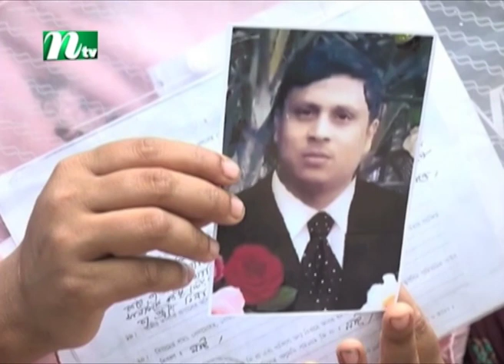অগ্নিকাণ্ডের আট দিনেও নিখোঁজ পারভীনের স্বামী | NTV News